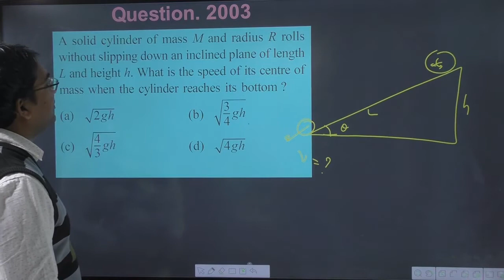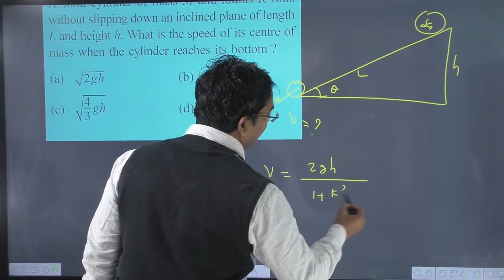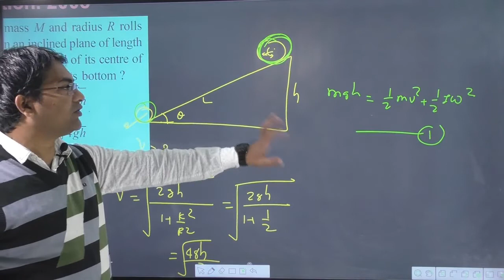A solid cylinder of mass M and radius R rolls without slipping down an inclined plane of length L